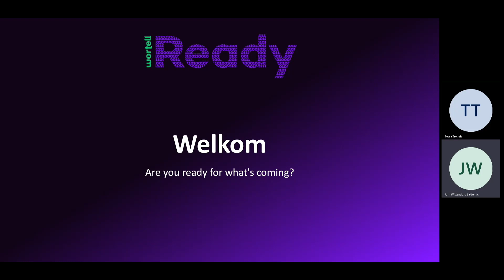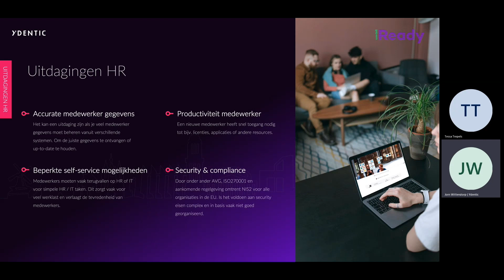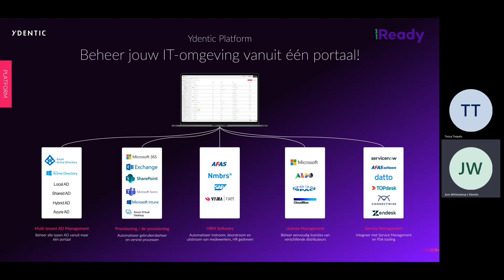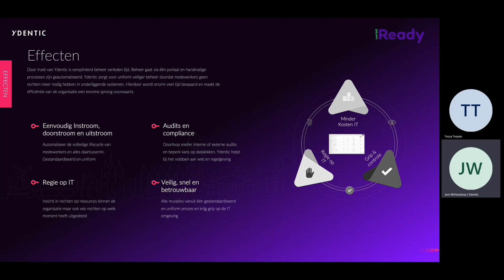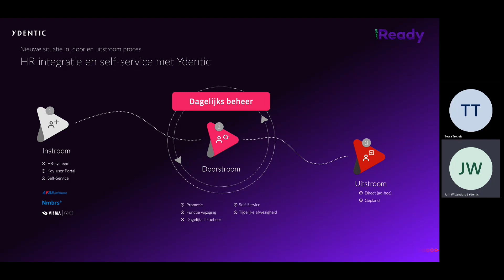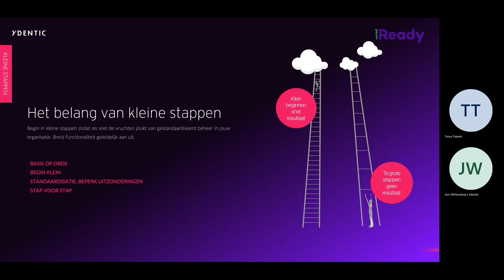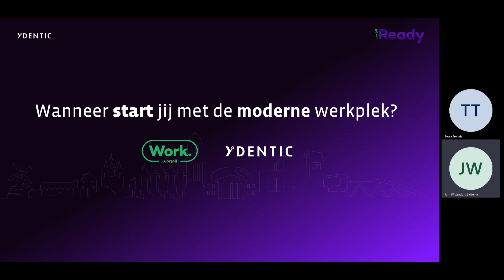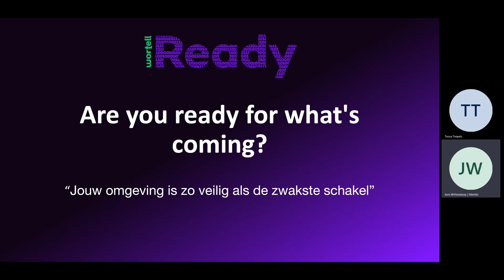Wortell Ready-Hoe houd je als organisatie controle over de werkplek & toegang icm Managed werkplek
Jorn Wittendorp vertelt over controle over de werkplek en toegang in combinatie met de Mnaaged werkplek op Wortell Ready